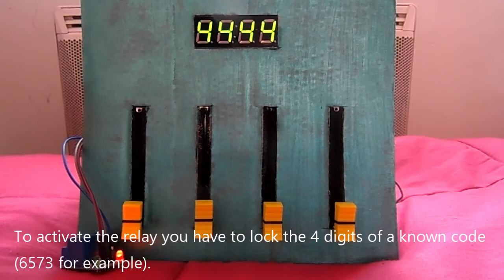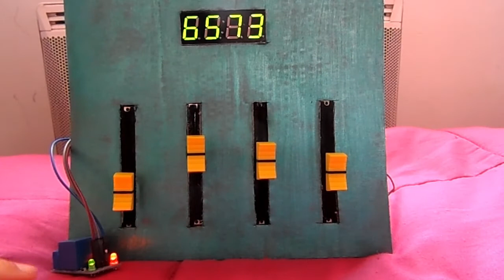Slide Relay - Escape Room puzzle with Arduino